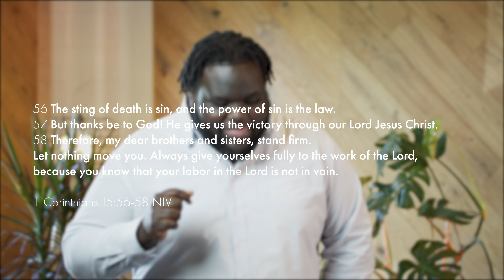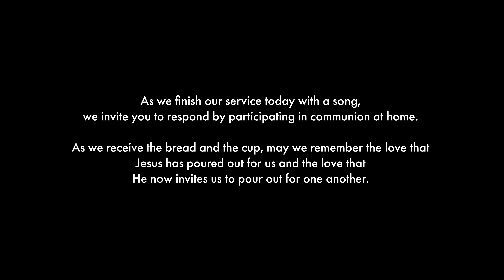May 24th, 2020 - Thy Kingdom Come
In light of the Victory given to us through Jesus, followers of Jesus are urged to always give ourselves fully to the work of the Lord. This week Pastor Mike Dean walks us through how the kingdom of God is breaking into every area of our lives and how Christ is reigning and ruling as King.